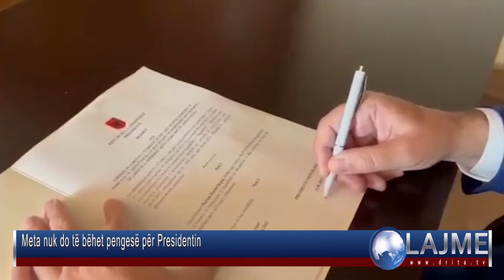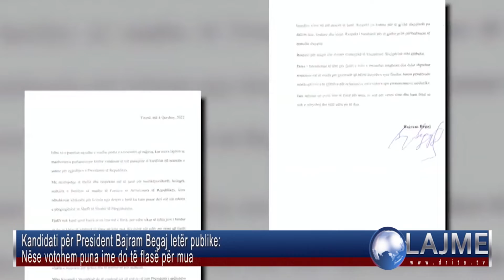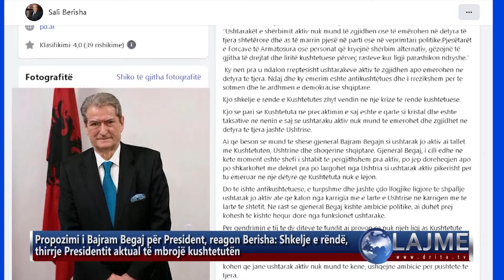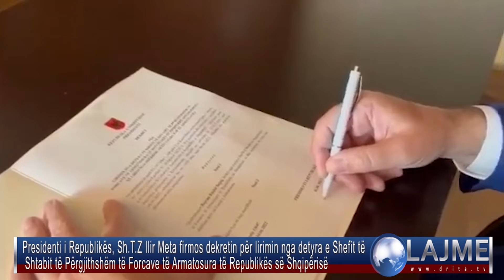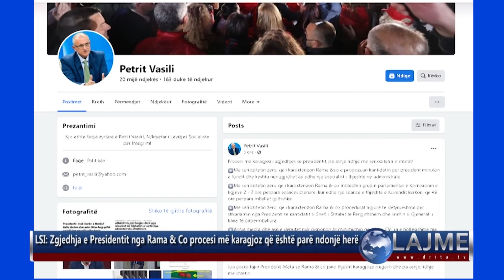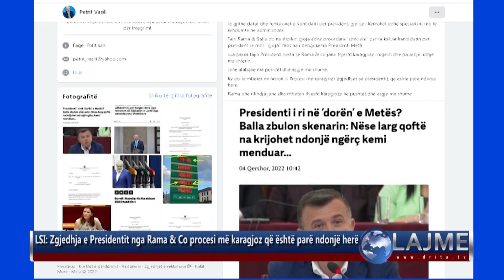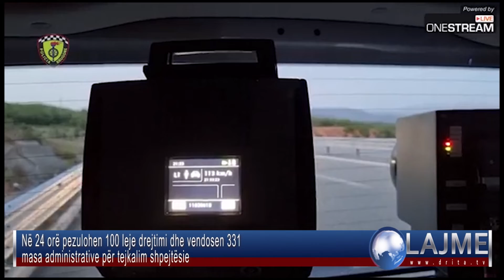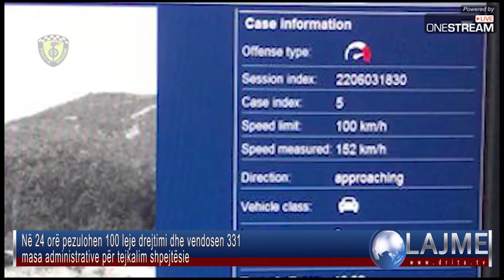Drita Tv Lajmet 4 6 2022 2